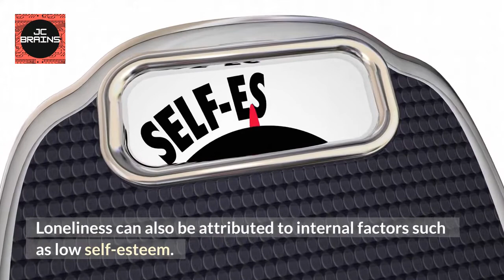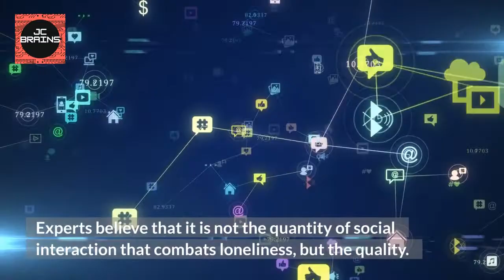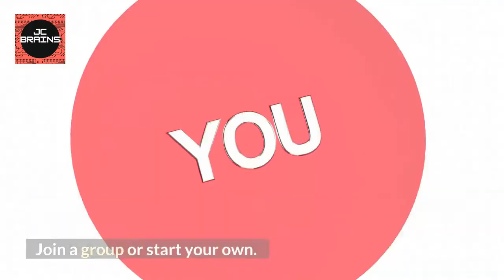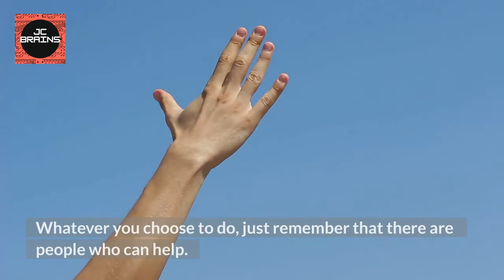Master Of Psychology #61: LONELINESS